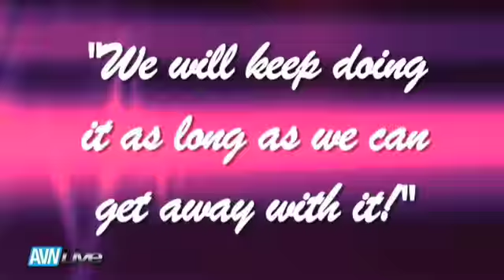The Weekly Wrap Up Show with Michelle Maylene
- Sexy Michelle Maylene reports on the latest News out of porn Valley
Jenna Jameason & Tito Ortiz Twins.
 Howard Stern, Playboy, Hustler's new movie and more...